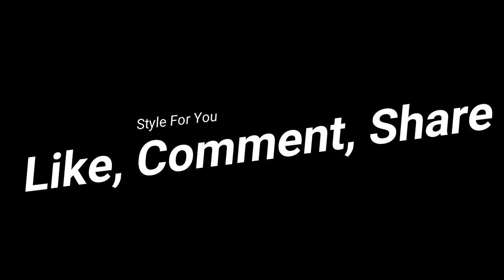New collection 2018 - For all women